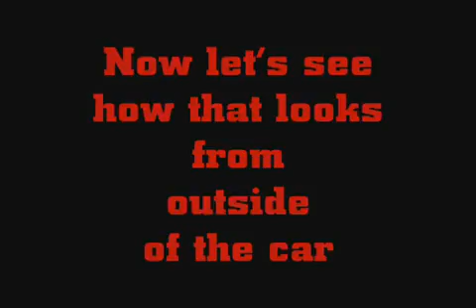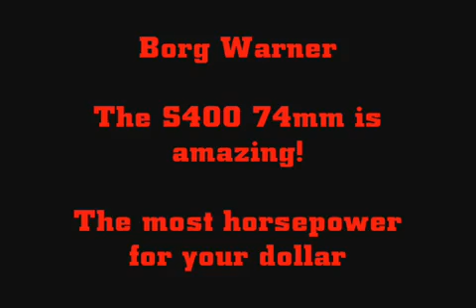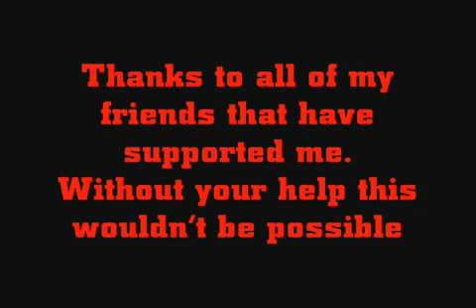Mike Reichen 237 MPH! Standing Mile, S400SX Boosted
Checkmate! 4-10-10 at Maxton, NC, Mike Reichen reclaims his tittle with his Mitsubishi EVO 2 as not only World's Fastest EVO, but World's Fastest Mitsubishi, and World's Fastest Standing Mile 4 cylinder. 2.0L stock crank, 74mm Borg Warner turbo, Street Class with full metal body panels, all stock glass windows, headliner, carpeting, door panels, and dash. Over 2750 lbs race weight.